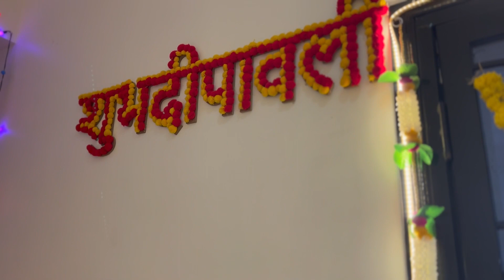OUR NEW HOME DIWALI DECORATIONS